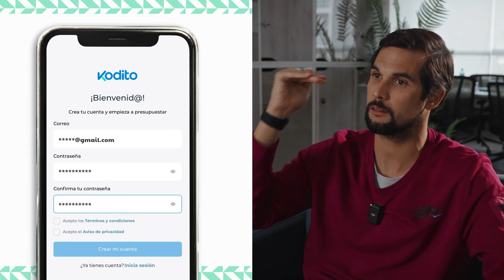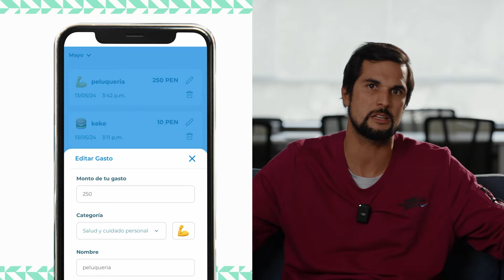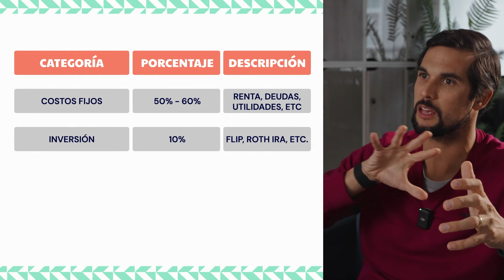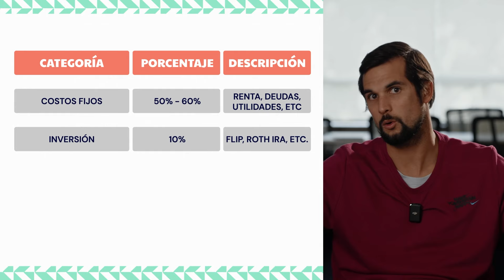🤑 La Mejor App Para Controlar Tus Gastos Gratis 💰📱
¡Descubre Kodito! 🎉📱 La app GRATIS que te ayuda a controlar tus gastos como un PRO 💰🤑. ¡Dile adiós a las deudas y hola a los ahorros! 🚀📊 ¡Mira cómo funciona y empieza a ahorrar hoy mismo! 💵💪

🧠Gomitas de Anti-Estrés y Concentración Demente para alcanzar tu máximo potencial
💲Invierte en acciones de empresas en EEUU sin comisiones y sin mínimos con Hapi
📈La mejor forma de ahorrar para tu futuro en piloto automático (Flip)

📨Descárgate la experiencia de correo más rápida y ahorra 3 horas semanales

Contenido producido por   @SumatoBrands